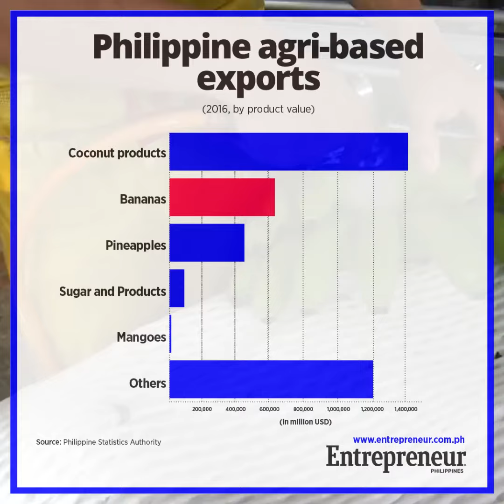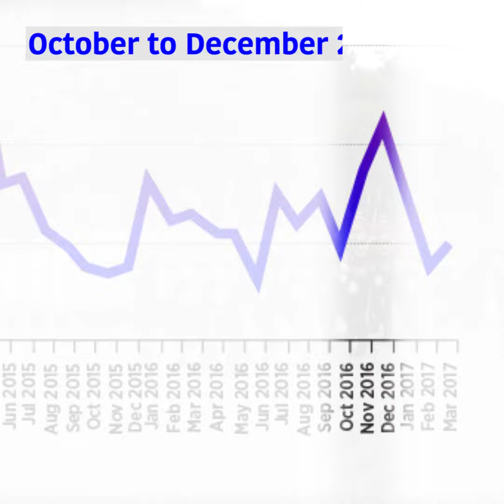PH-China Banana Diplomacy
President Duterte just got back from another foreign trip. Watch this video to check out how his official visits to China impacts one of the Philippines’ leading agricultural exports.